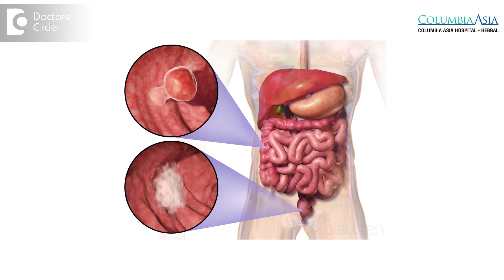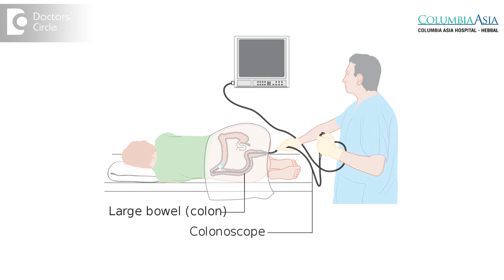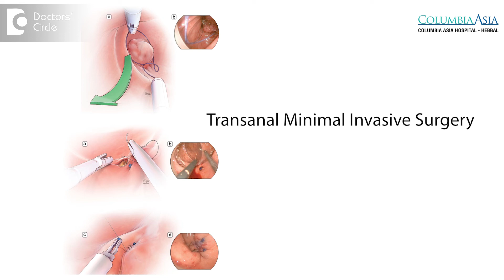Symptoms of Bowel Cancer - Dr. Govind Nandakumar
The rectum refers to the last portion of the large intestine and this are is unique in that it sits on the bony pelvis. So in a male the pelvis can be quite narrow and the tumors arise in the rectum are referred to as rectal cancer. The management of rectal cancer is a little bit different from the management of colon cancer and truly requires the presence of a multidisciplinary team, which requires the presence of a radiologist,  a pathologist, a  radiation oncologist a surgeon, a surgeon, an interventional radiologist, and the  entire  team working in sync. How a rectal cancer van present is very similar to colon cancer, it will present with bleeding. Sometimes discomfort or tenasmus when you are going to the bathroom, you could have change in your bowel habits that your stools are becoming thin and pencil sized. Anything of this should prompt an evaluation by a specialist and ideally with a colonoscopy. Once you have had a diagnosis of rectal cancer you would have  at the  least  a biopsy. A colonoscopy and a CT scan and one of the most important things to decide for rectal cancer is to decide or not whether or not the patient needs to receive a radiation  before  surgery. Patients who have advanced rectal cancer, by that I mean once they are larger, deeper have lymph nodes, you will benefit from having radiation from surgery. The surgery again can be  done with a minimally invasive approach, wherein we make  very  small incision to remove the tumour and complete the surgery  and the patients are up and about  the first  few days  of  surgery. We also have new tools to address rectal cancer or precancerous lesions with a device called as TANAS or trans anal minimally invasive surgery.  This  modality  allows us to remove  tumours  without  making any incision on the  body  and using  the  natural orifice. Nevertheless  one of the most  important things in seeking care for a patient with rectal cancer is  to ensure that it is done by a team of  specialists who are used to taking  care of this  particular  disease on a routine basis.